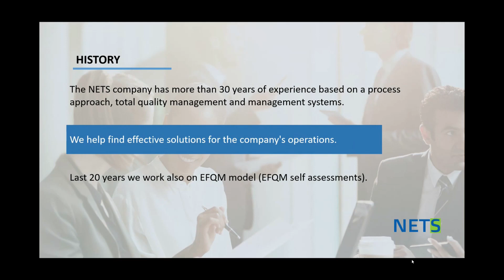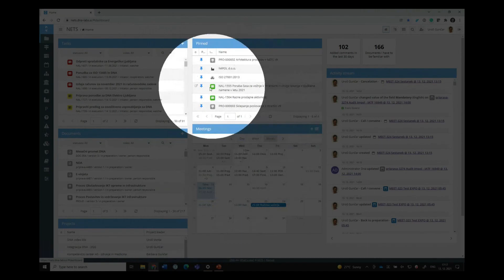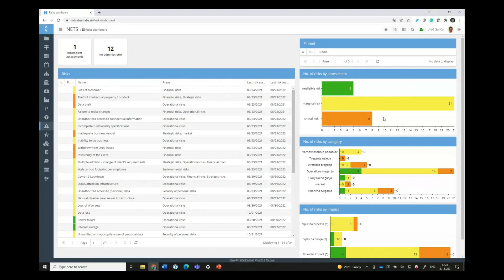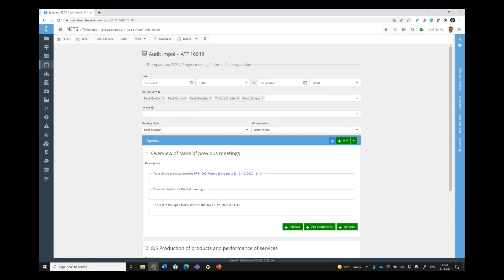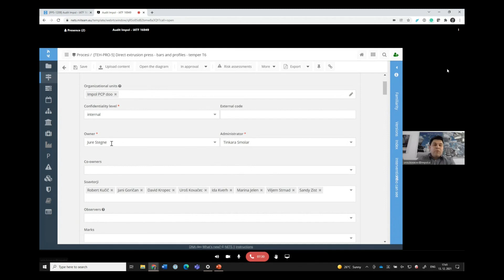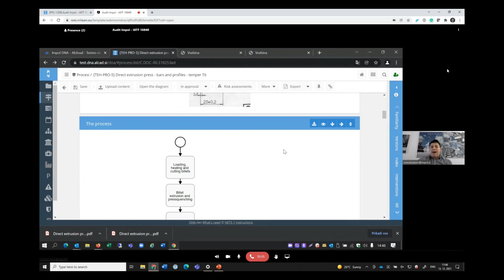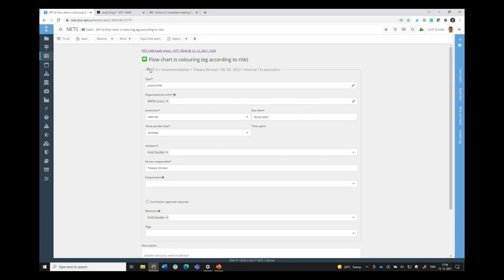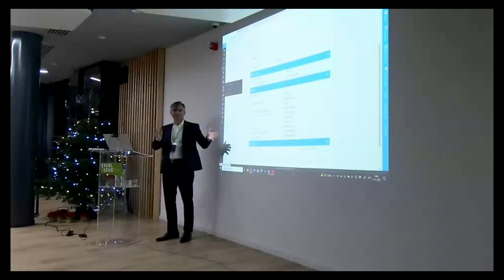NETS presented the DNA EQMS application on EXPO 2020 Dubai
NETS presented the DNA EQMS application and carried out a live external audit in the company Impol, d.o.o.. in the Slovenian pavilion at EXPO 2020 in Dubai.